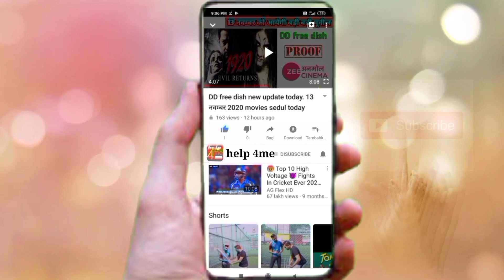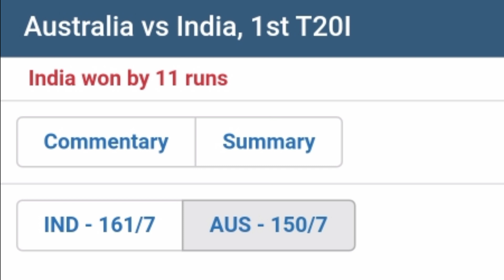DD free dish new update 3rd t20 match live on DD sports platform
Hello dosto

India vs Australia 1st t20 match live on DD free dish channel DD sports.

DD free dish update India vs australia live  match todey DD sport

indea vs Australia 1st t20 live match on DD free dish sterm DD sport channel.

India vs Australia match 2020

DD free dish new channel add today.

DD free dish new channel lonuch 2020.